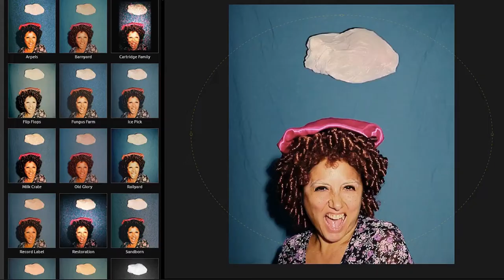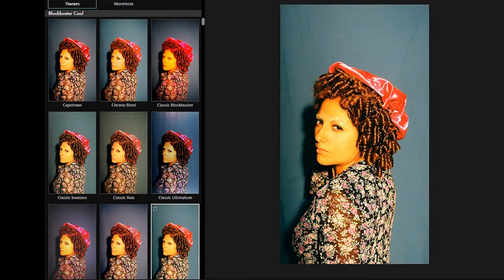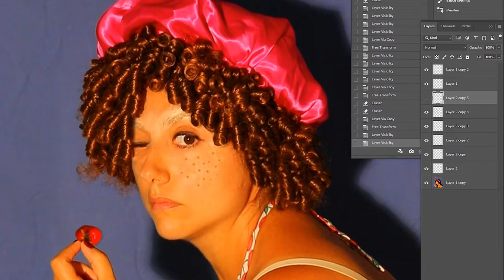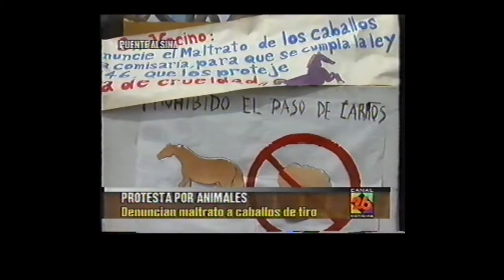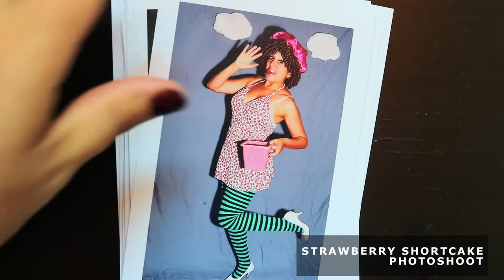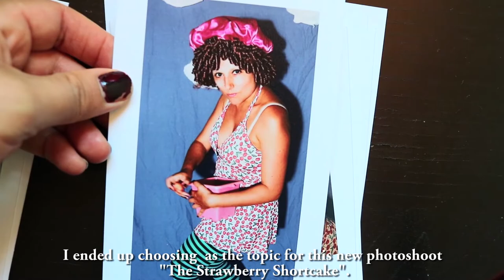The Strawberry Shortcake photoshoot by Revolver Dolls with subtitles